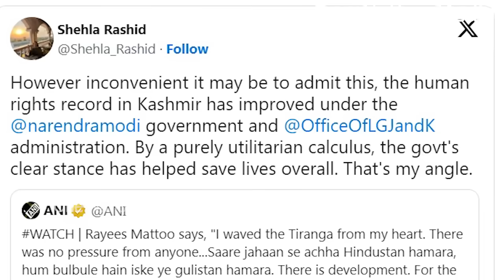വിവാദ കശ്‍മീരി പെൺകുട്ടി മോദിയെ പുകഴ്ത്തി രംഗത്ത്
വിവാദ കശ്‍മീരി പെൺകുട്ടി മോദിയെ പുകഴ്ത്തി രംഗത്ത്  ,National updates